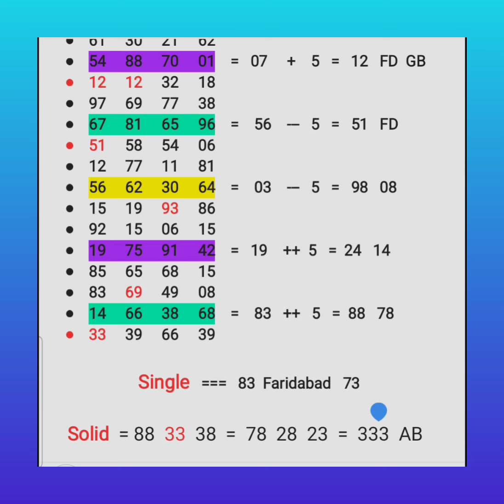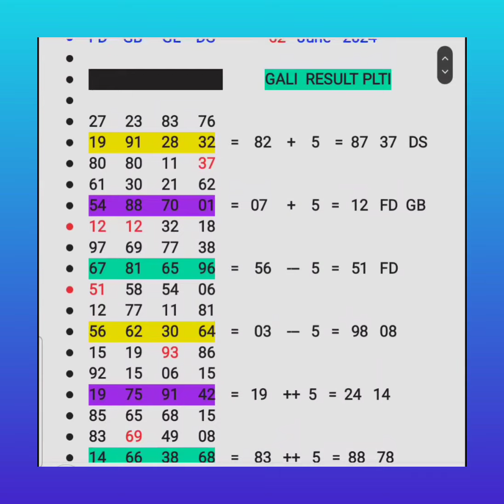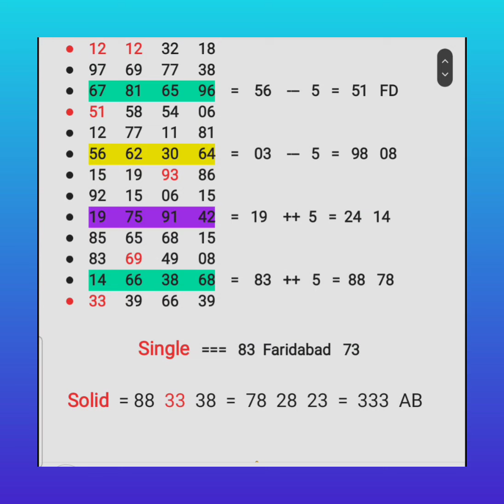03 June Single Jodi Satte ki khabar Gali Satta king Disawar Mein Kya aaya Vicky Bhai